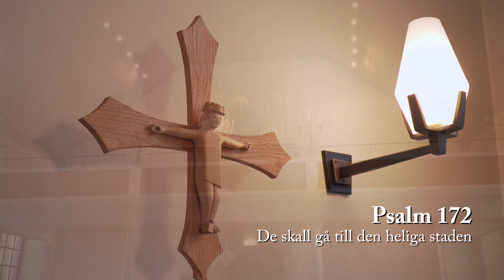Tjugoandra söndagen efter trefaldighet, Västra Fågelviks kyrka